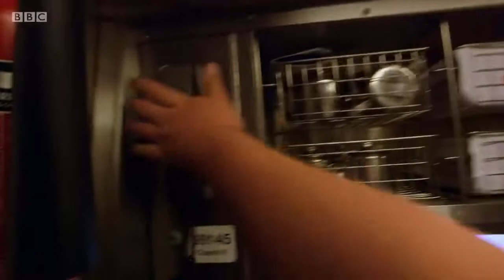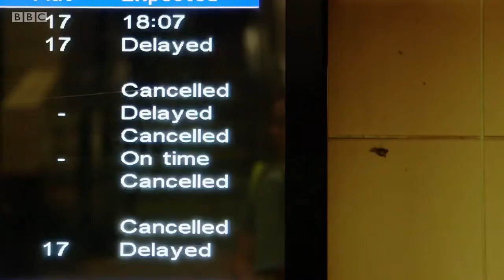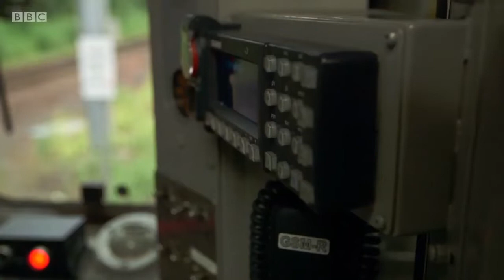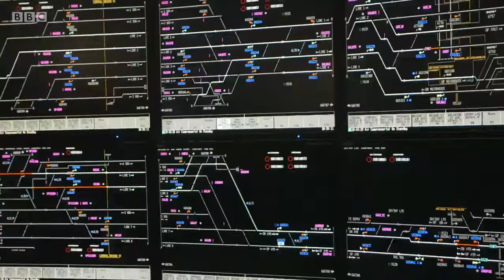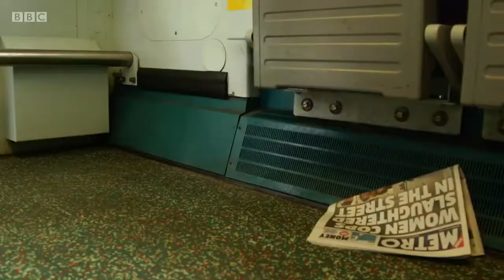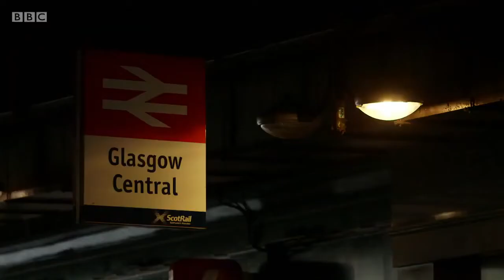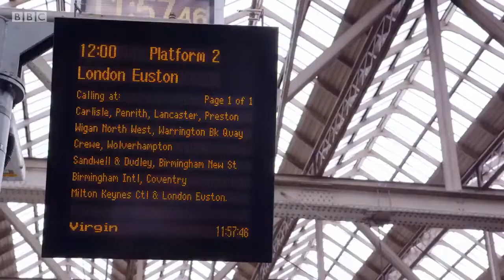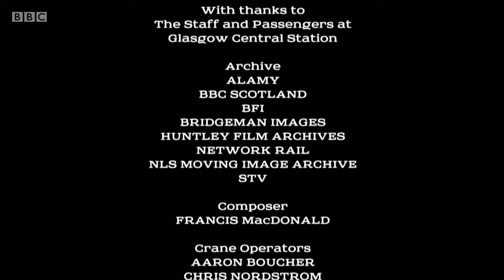Inside Central Station S1 EP05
In this fifth episode, the staff and passengers don their glitter and rainbow colours to celebrate Glasgow Pride - including Virgin customer service assistant Thomas, who arrives on a fabulous rainbow-clad train. Students from the Royal Conservatoire use the concourse as a location for a very special film, and Hashmi reveals some of the stations past in his tailors shop underneath the station. Driver Rab is up bright and early to get to his engine, and cleaner Alistair performs a quick turnaround for the morning rush hour. Paul Simon fans experience a wait on the low level as they head to the Hydro music venue and signaller Brian explains how Victorian engineering and modern technology all work together to keep the network running.